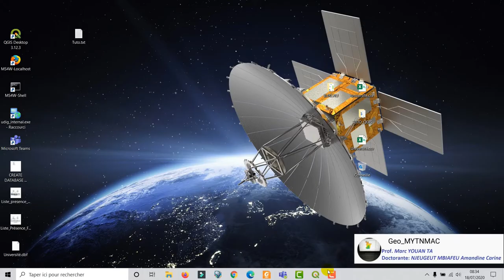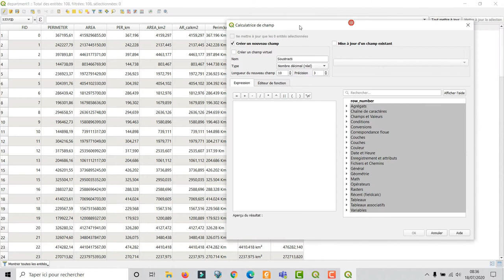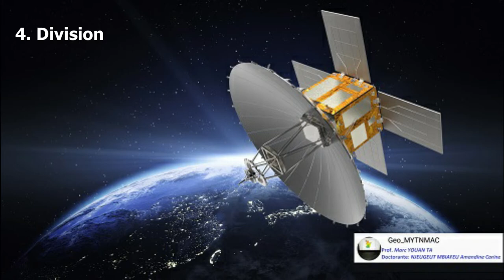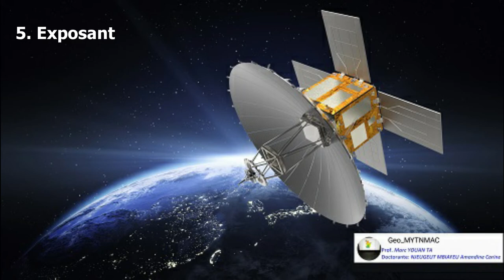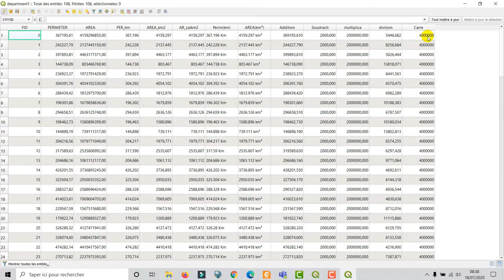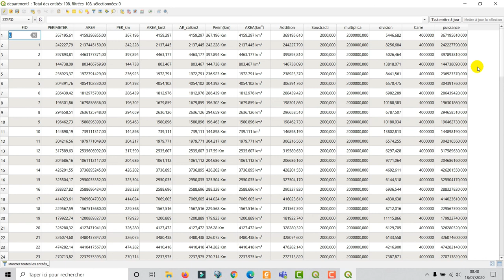[Geo_MYTNMAC] QGIS 31 - Opérations arithmétiques dans une table attributaire, calculatrice de champs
Cette vidéo présente la procédure d'insertion des colonnes dans une table, résultantes des opérations arithmétiques entre les colonnes existantes dans la table, via la calculatrice de champs, dans QGIS 3.10.6. L’environnement utilisé est Windows 10.